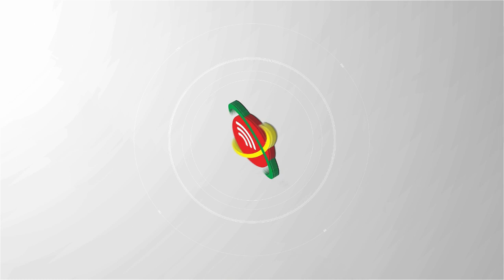L’Oncle de Faure Gnassingbé , Dr Prophète Magloire Pépé DOTSE annonce sa candidature..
Décidément, les intentions de candidatures se multiplient pour l’élection présidentielle de 2020 au Togo. Son nom est Dr Prophète Magloire Pépé DOTSE, homme de Dieu, fondateur du Centre de Recherche Thérapeutique et Spirituel (TALI-TAKUMI ) Président de l’ONG Génération pour la Paix au Togo en Afrique er dans le monde ( GPTAM ) vient d’annoncer  officiellement sa candidature ce vendredi 08 Novembre 2019 à l’élection présidentielle de 2020 au Togo .